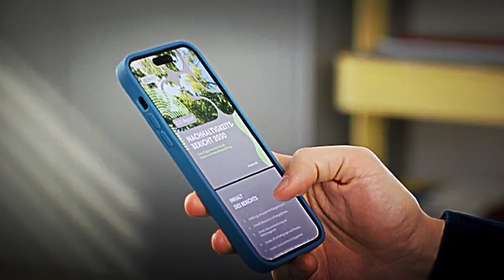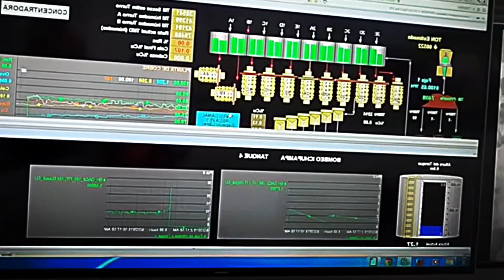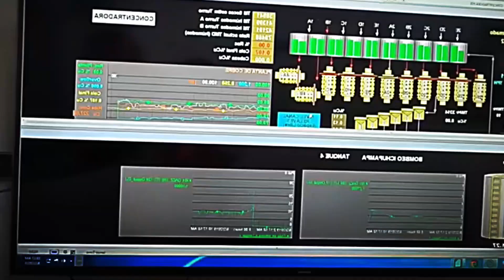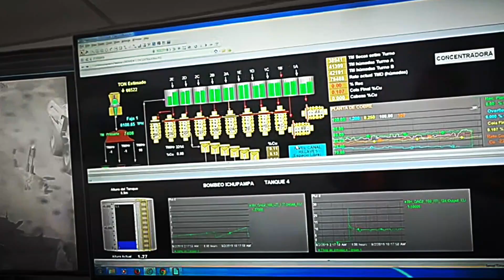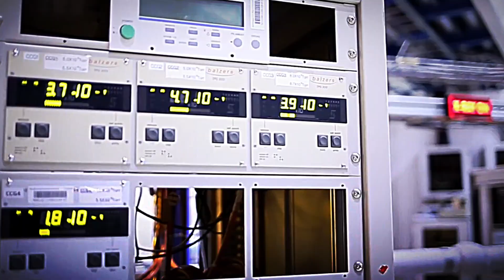HOW COPPER WIRE IS MADE: 94,000 METERS per Minute!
Copper is one of the most valuable and essential metals for modern life. It can be found in the cables that light up cities, in motors, heating systems, electronic devices, and in the technologies driving the transition to clean energy such as wind turbines, solar panels, and electric cars. Its high conductivity, resistance to corrosion, and recyclability make it a strategic resource for both the present and the future of humanity.

The extraction of copper is a colossal process that begins in open-pit mines, where massive drills, explosives, and heavy machinery remove millions of tons of rock. From this material, only a small fraction contains usable metal, highlighting the scale and complexity of modern mining. After extraction, the ore goes through different methods such as leaching, flotation, and smelting until it reaches 99.99% purity—an essential level for manufacturing electrical cables, motors, and high-precision technological components.

Every stage of copper’s journey demonstrates human ingenuity and the power of modern engineering. From the desert to the refinery, through intricate chemical and physical processes, this reddish metal is transformed into the invisible conductor that keeps the world connected. Thanks to it, we can switch on a light, charge a phone, or power electric vehicles, confirming its role as one of the fundamental pillars of progress and a sustainable future.